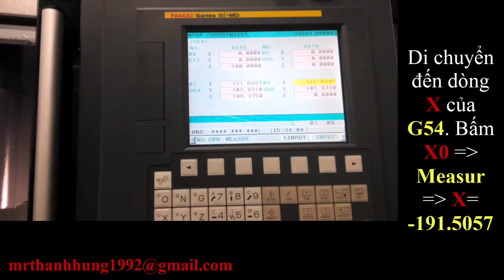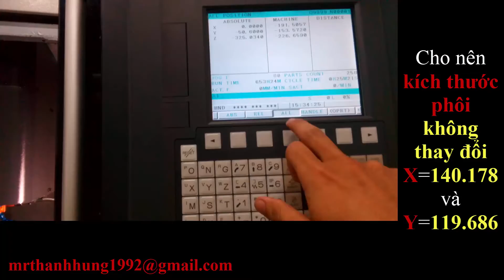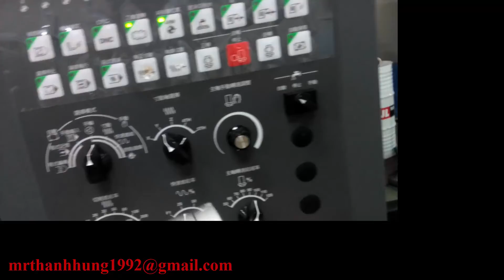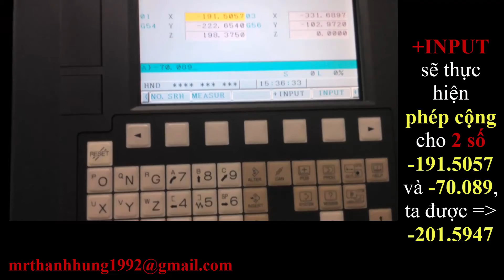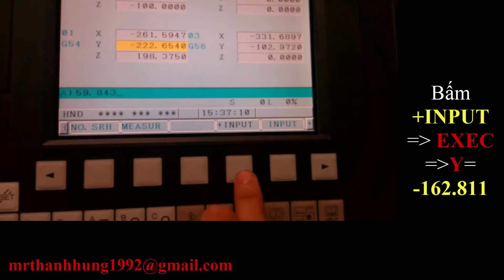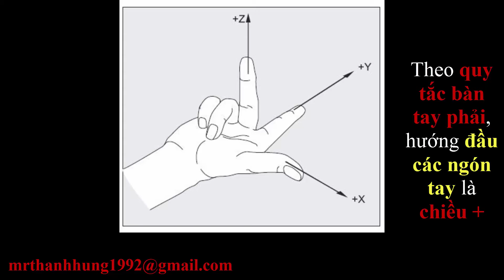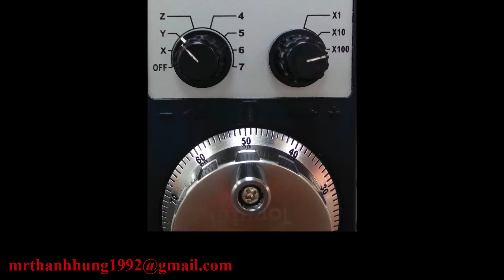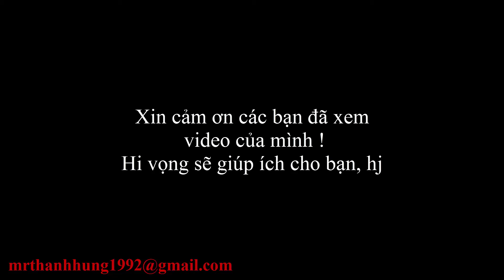Hướng Dẫn Vận Hành Máy Phay CNC - Set Tọa Độ Cho Tâm Phôi Trong Máy Phay CNC - Part 2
Nếu bạn cảm thấy thích thú với những video mình tạo ra. Và muốn ủng hộ mình ra những video tiếp theo hay chỉ đơn giản là muốn mời mình 1 ly cafe "Donate" tại đây nhé:

💎  Hoặc chuyển khoản trực tiếp qua ngân hàng:
Chủ tài khoản: Đặng Vũ Thanh Hùng